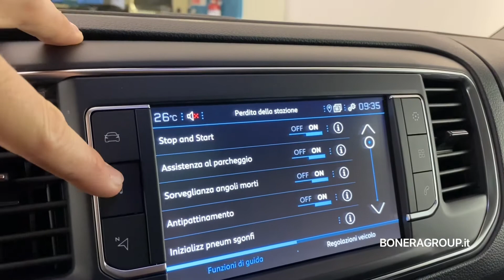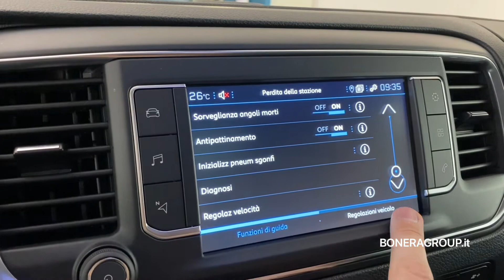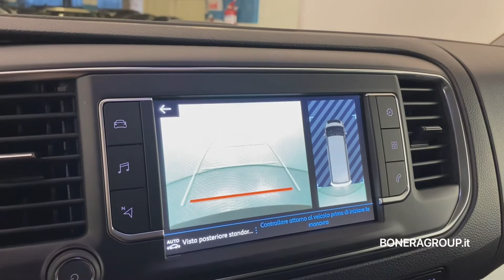Peugeot Traveller M1 2.0 Bluehdi Long 180cv Allure S&s Eat8 My21 - usato Bonera Group